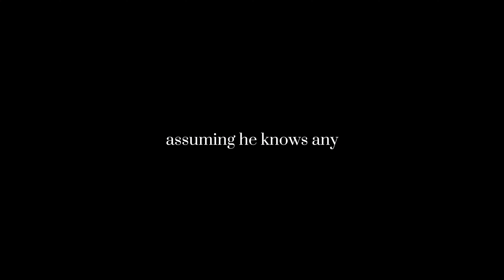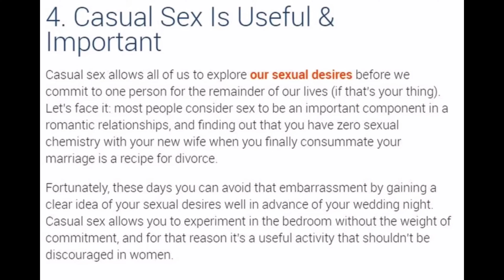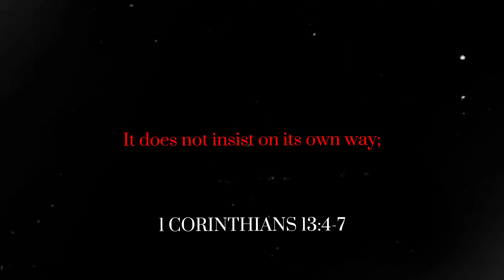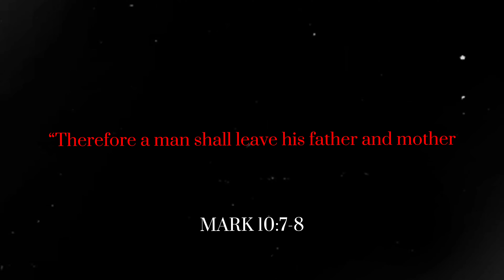You Don’t Miss Her, You Miss The IDEA of Her